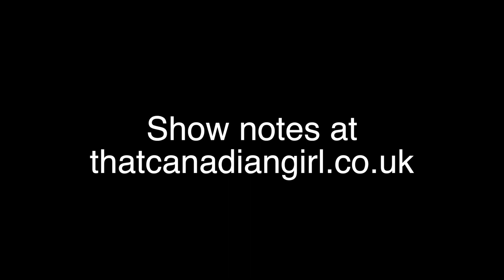Beaches, Brioche, Beer - and a giveaway! (Ep 14, Along The Lanes Craft Show)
December flew by; I've acquired a whole box of new yarn stash, started some fabulous new projects (including my Exploration Station!) and went for a wander on a beach and to an amazing beer shop, just before jumping into Christmas celebrations.

I'm also announcing a new Craft-along for 2016 - the Battle Against Boring - which includes a fun first prize for those who share their goals for the craft-along!

Peace, love and happy Christmas,
Vero

Full show notes coming after I've had a few more Christmas drinks!